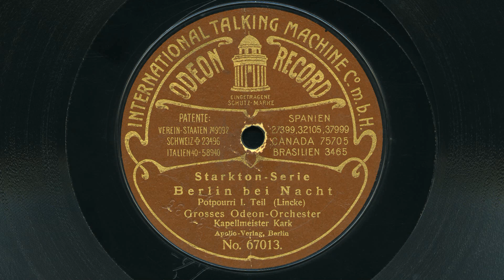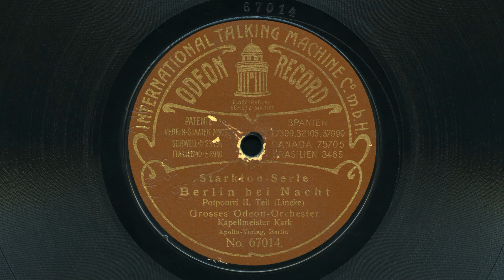Grosses Odeon Orchester / Paul Lincke – Berlin bei Nacht, Potpourri 1908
Dirigent: Kapellmeister Friedrich Kark.
Odeon Starkton Serie No. 67013.